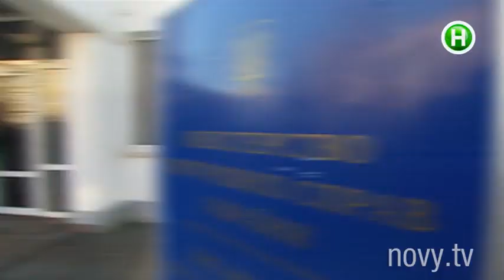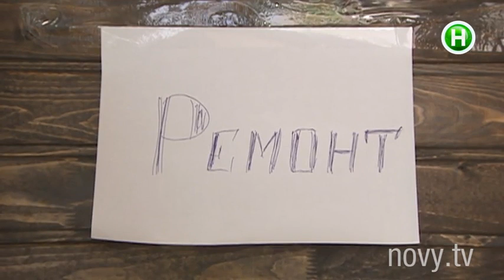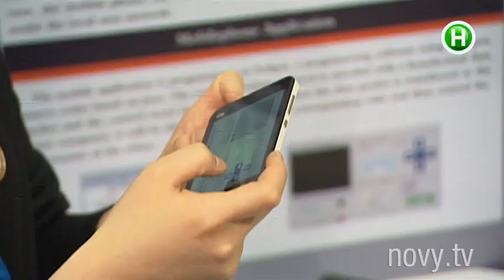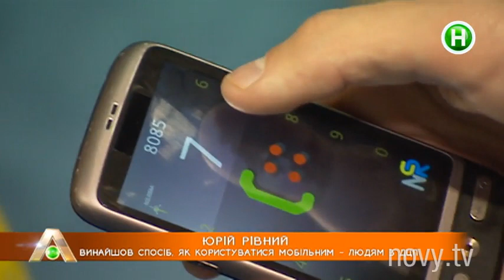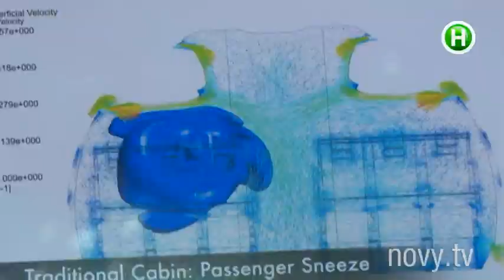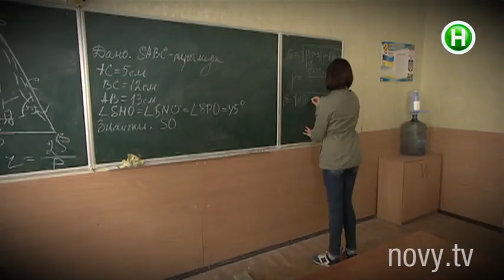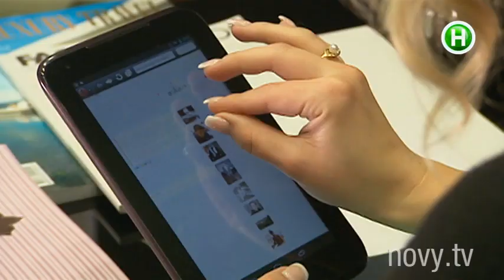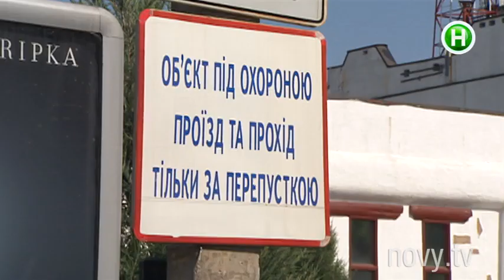Абзац! Выпуск - 26.05.2015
Из-за собственных долги он расстрелял трех невинных людей. Трагедия в Харькове. Пивбар им. героев Майдана? Сколько депутатов и

юристов нужно, чтобы закрыть скандальное заведение? Нобель по ним плачет! Как наши школьники-изобретатели ошеломили весь научный

мир? Где в Украине на выпускной родители скидывались по 45 тысяч и почему не хочет вспоминать свой последний школьный бал депутат

Парасюк? Вернувшись из АТО, бывший военный взял в заложники родного сына!

Абзац! – информационно-развлекательная программа. Эксклюзивный проект, аналогов которому нет в Украине! C юмором, иронией,

импровизацией и практической пользой для зрителя. Абзац! – результат объединения Репортера и Пираний.